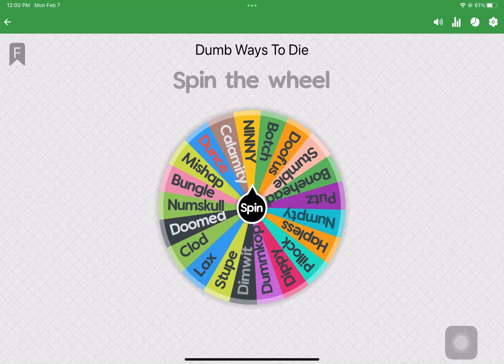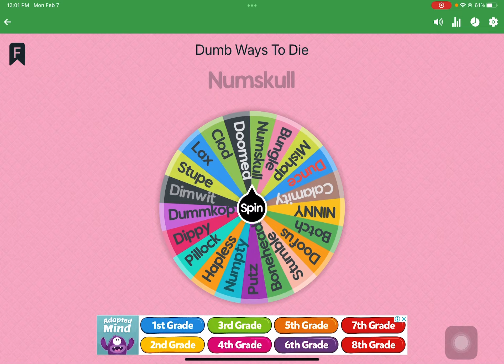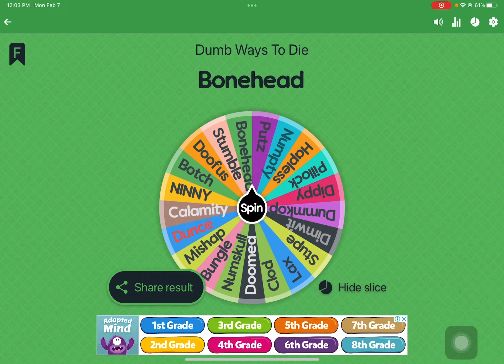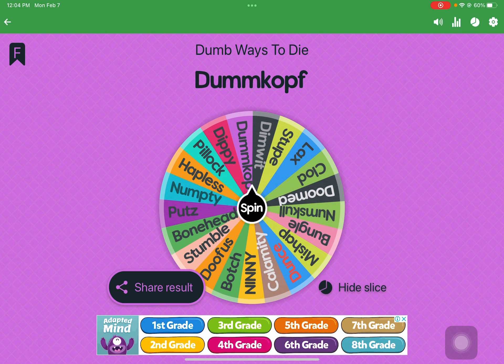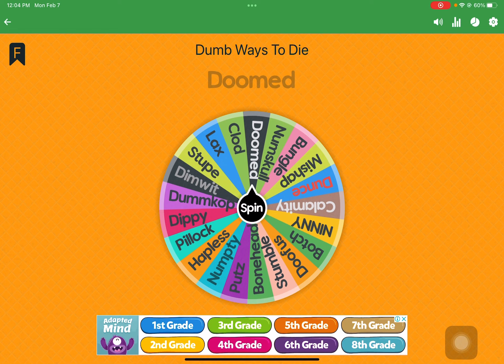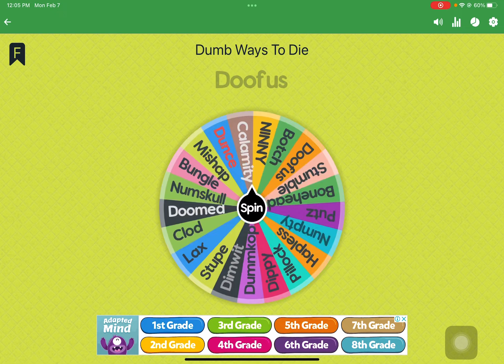Playing Spin The Wheel (BUT DWTD BEANS)